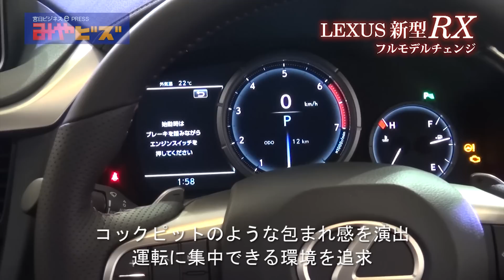レクサス RXフルモデルチェンジ発表会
高級車ブランド「レクサス」のスポーツタイプ多目的車（ＳＵＶ）。６年９カ月ぶりに全面改良した「ＲＸ」の発売発表会が、宮崎市で行われた。